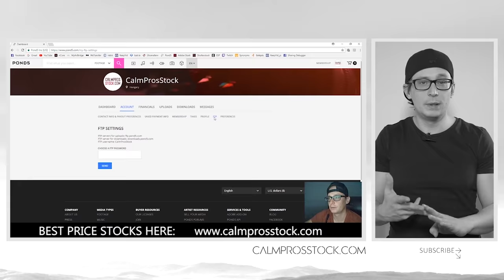Sexy girl in miniskirt, lingerie and thong psoing, stock video 🙂 CalmprosSTOCK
If you use DSLR or MILC, you must be here.

our equipments  - can be used in this video:
- ILCE7SM2 / Sony Alpha a7S II Mirrorless Digital Camera
- Sony PXW-FS5, Sony fs5
- Canon 5DMIII, 5DM3
- Manfrotto 502 fluid head
- Manfrotto 755XB
- Nanguang CN600-SA
- Rode link
- Smallrig cage
- Sigma mc-11
- CAME-TV Argo
- Dji Inspire 2 X5s